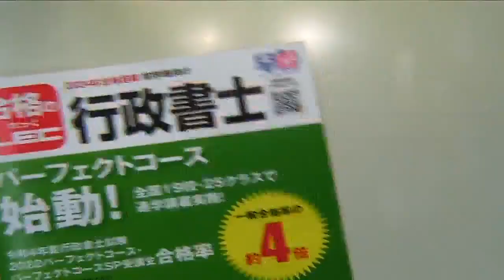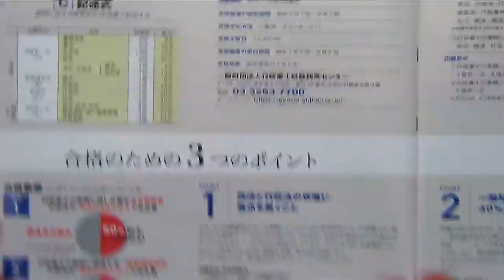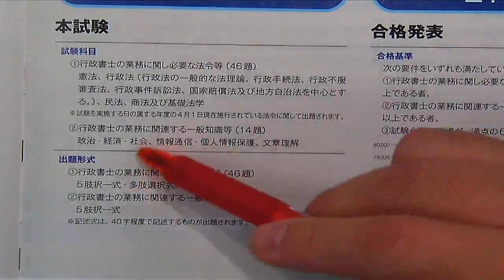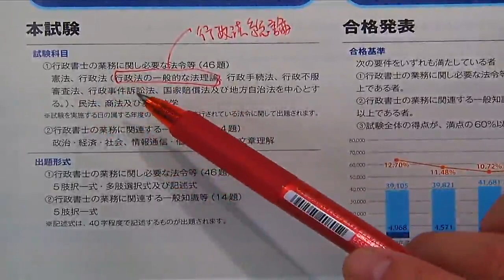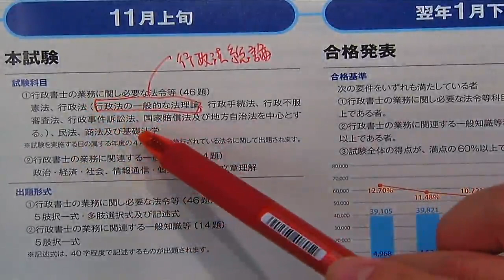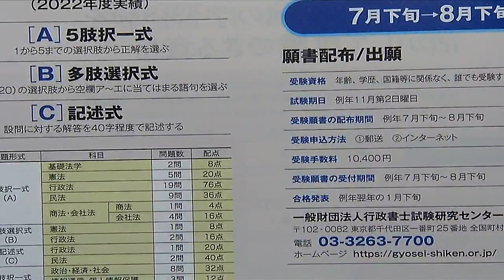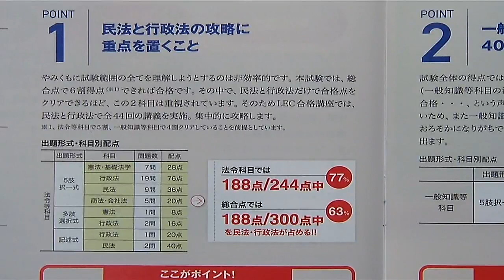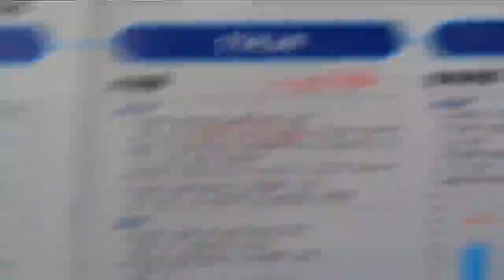【LEC行政書士】2024年合格目標 「効果的学習法とスケジュールの組み立て方」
【2024年合格目標向け】
初めて行政書士試験の勉強を学ぶみなさんへ‹日高講師›がお話いたします。